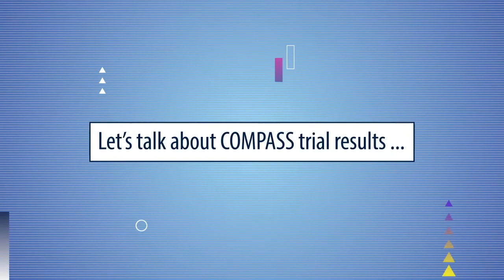Practical implications of the COMPASS trial results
How is the clinical practice going to change? We asked John W. Eikelboom (McMaster University & Population Health Research Institute).